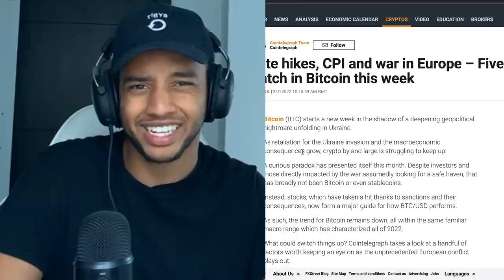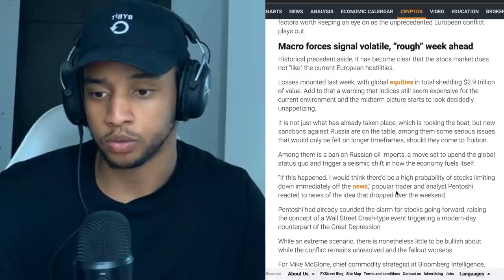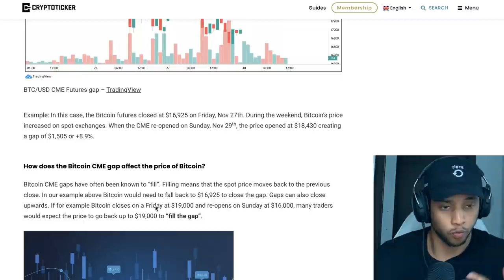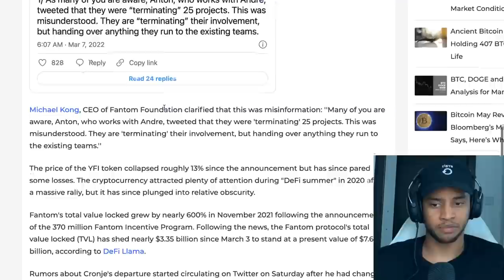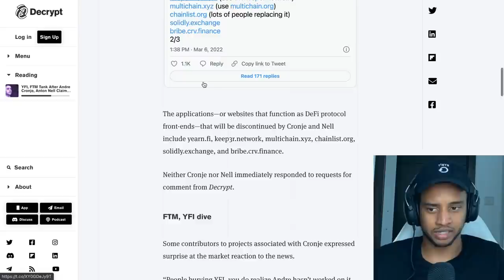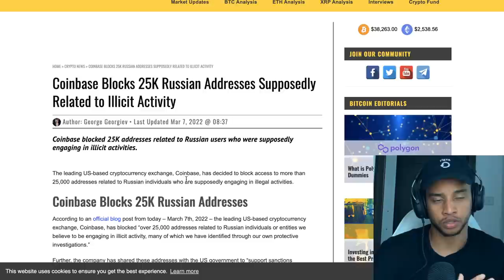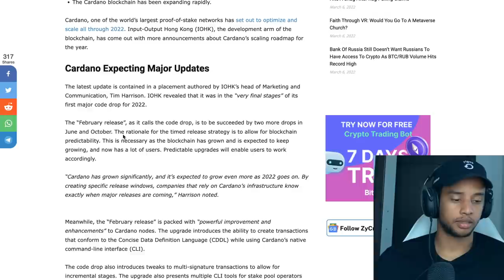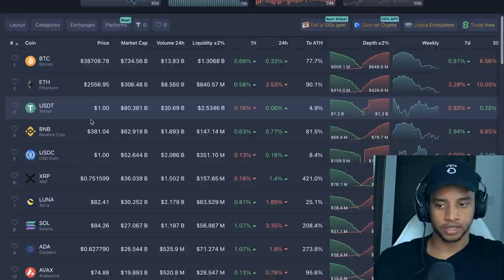MAJOR CRYPTO UPDATE: HERE'S EXACTLY WHAT'S HAPPENING TO CRYPTO THIS WEEK! (huge!)